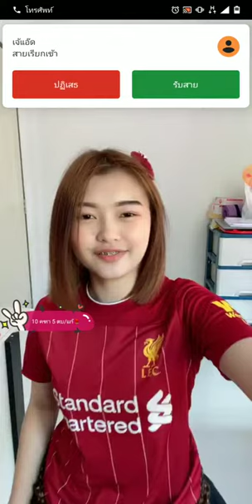DEKHONGWITTAYAKOM 🔴(2)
กลุ่มแฟนเพจ เด็กหงส์วิทยาคม ❤
กลุ่มแฟนเพจ วิถีเด็กหงส์ 🔴
กลุ่มแฟนเพจ ลิเวอร์พูลตั้งแต่เกิด ❤

ช่องทางเพลงฮิตในแอ๊ปติ๊กต๊อก 🇹🇭
TIKTOK 🎵 Thekop in Thailand
TIKTOK 🎵 ฮักสาวลิเวอร์พูล

ช่องทางคลิปวิดีโอลิเวอร์พูล 🇹🇭

YOUTUBE 🎬 ANFIELD CLUB